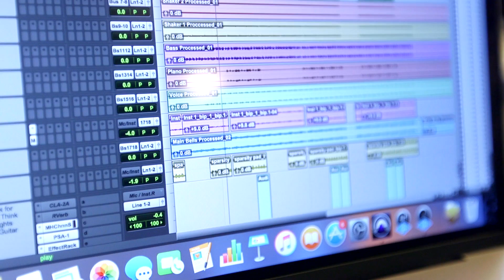Francesco Yates - Come Over - Making Of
The inspiration for this song came from my many visits to the Caribbean with my family. As a kid we would go there a lot every year and there’s this familiar sound that I would hear as I walked on the beach at night... these sounds started the song...